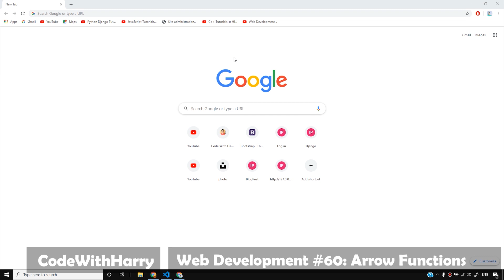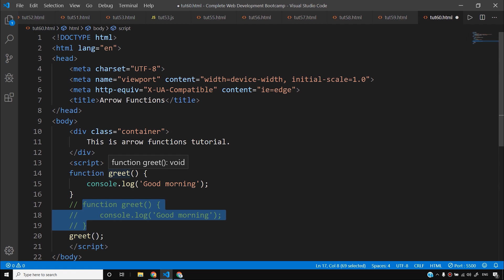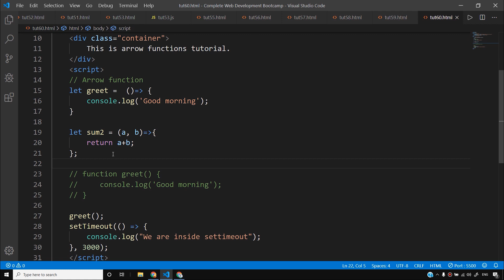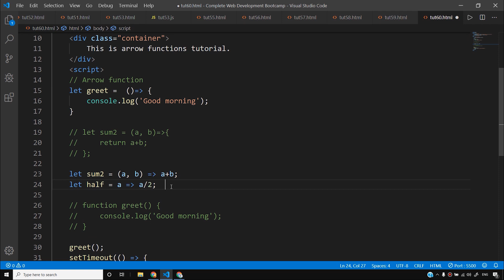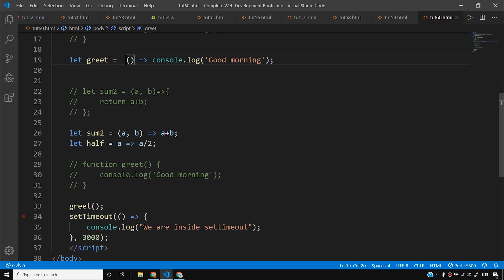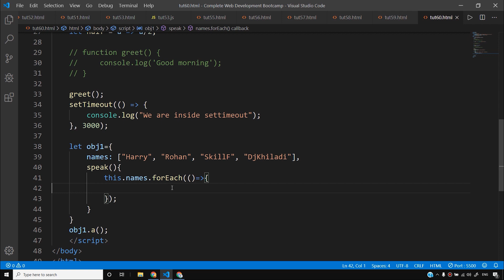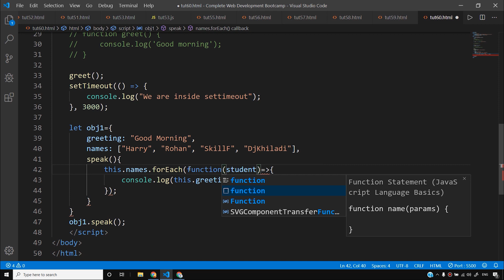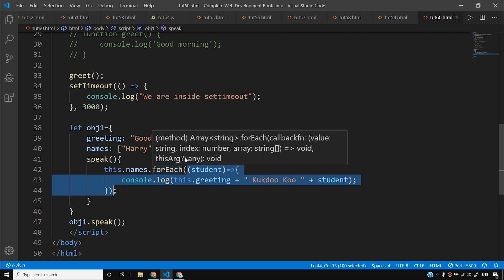JavaScript Tutorial: Arrow Functions In JavaScript | Web Development Tutorials #60